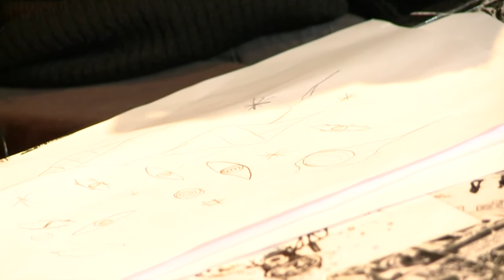Viene Descalzo | Programa 10: Marcelo Mastroiani